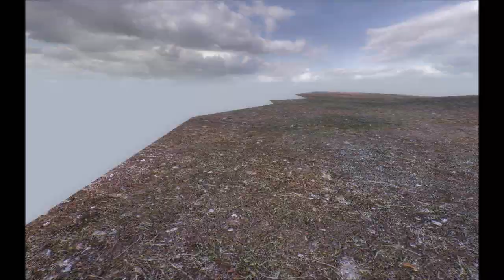Return to Zone with Noobvision Goggles (17). The fabric of reality.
*Warning: there be some flashing shit at about 21:05 and 31:05*
Primary objective: extend operations to the centre of the Zone.

Secondary objectives:
- avoid the main quest path as much as possible
- find more artifact recipes
- in the absence of recipes, scavenge for artifact modificates

The Ultimate Objective: re-learn the essential skills for making it in the Zone.

Game: S.T.A.L.K.E.R. Shadow of Chernobyl
Mods: Oblivion Lost 2.2 + ARSENAL RC1